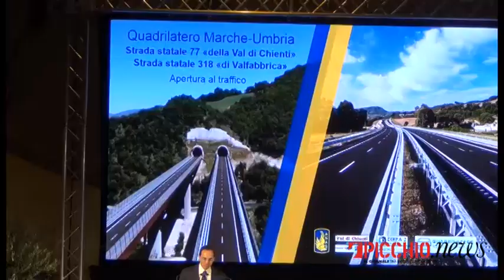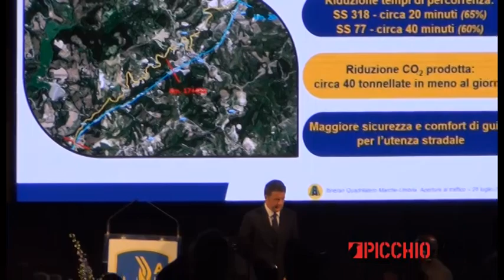La Quadrilatero è realtà: Renzi inaugura l'opera